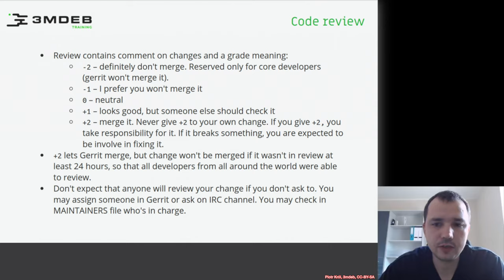Arch4031 01 coreboot Fundamentals 17 Code Review